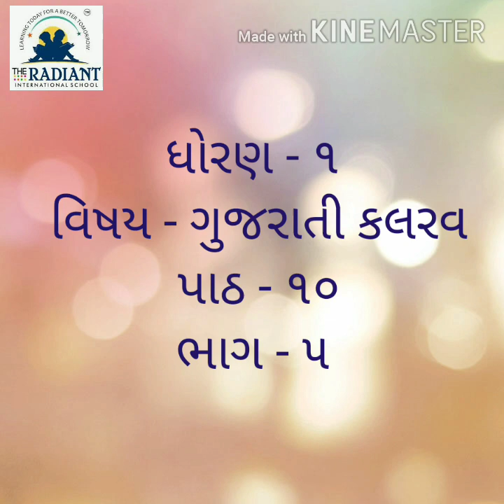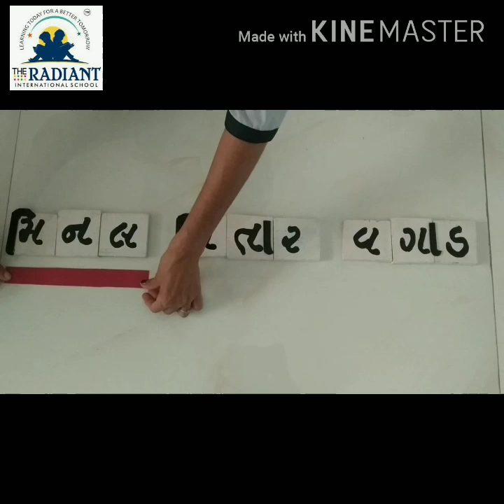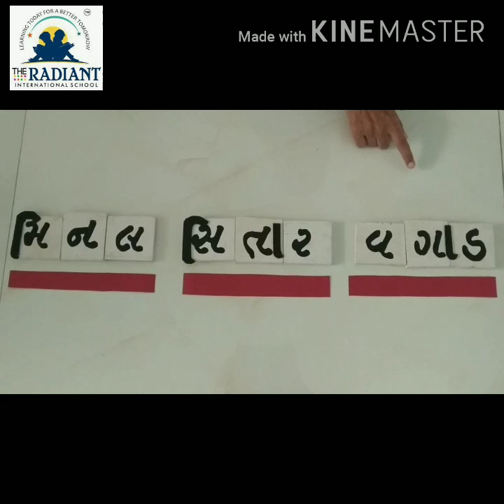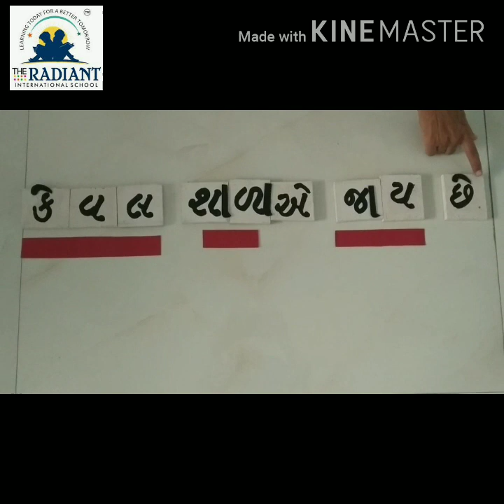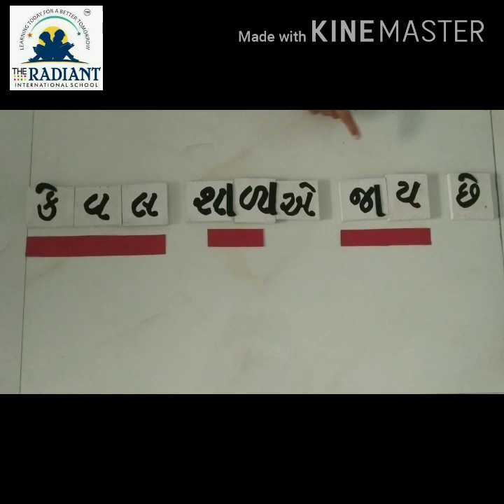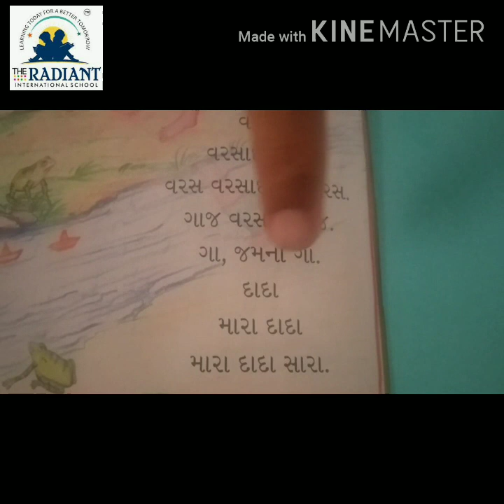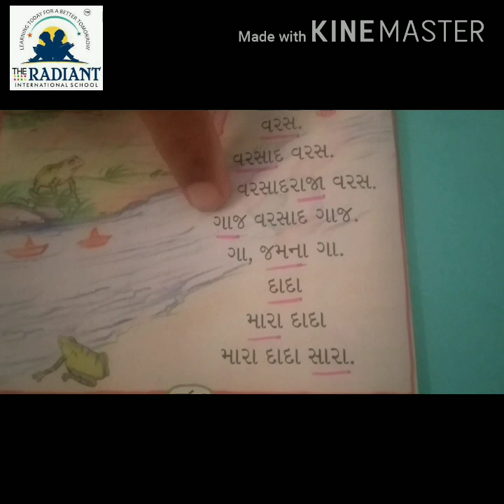GUJ MED 1 KALRAV પાઠ ૧૦ ભાગ ૫ પુનરાવર્તન